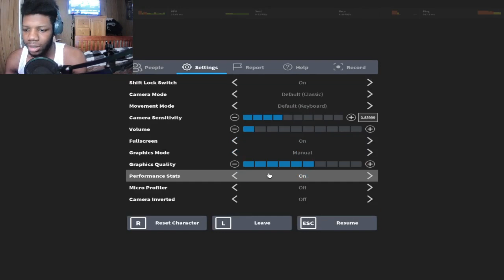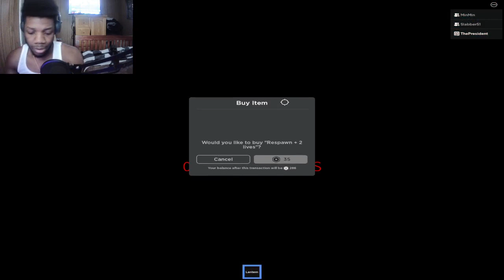I DONT WANT TO BE TURNED INTO A TOY!😨😭